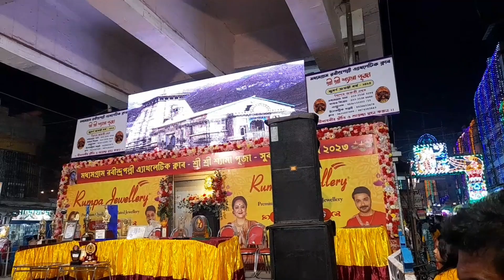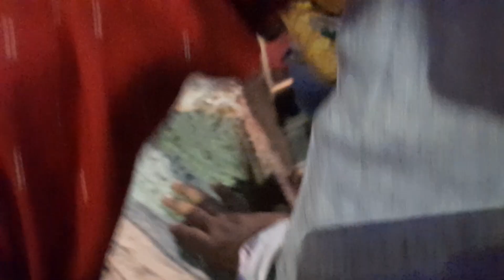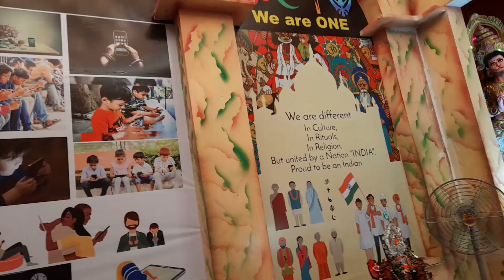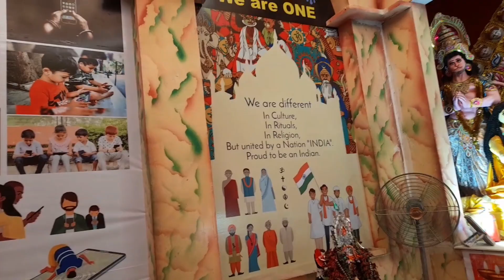BEST KALI PUJA KEDARNATH PANDAL MADHYAMSTATION ROAD KOLKATA